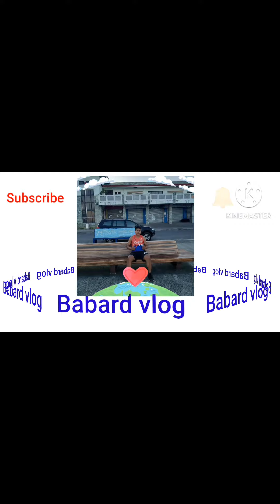Subrang laki na Ng tubig Dito samin guys brgy staka dipolog city lapulapu street